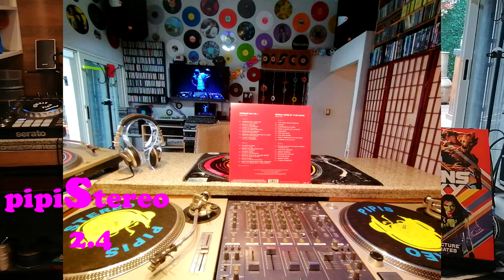BLUE SWEDE-HOOKED ON A FEELING - GUARDIANS DE LA GALAXY 2014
2014  MARBRL MUSIC